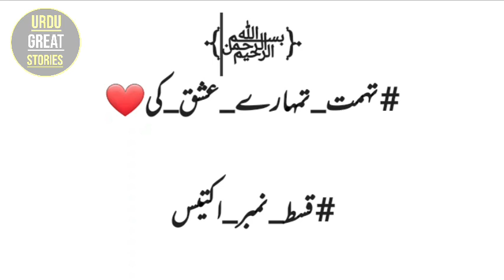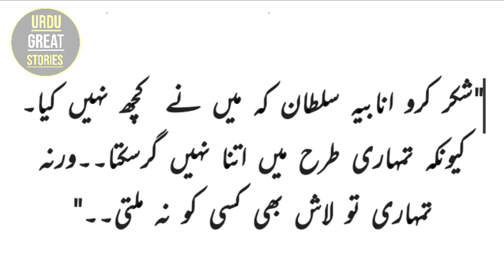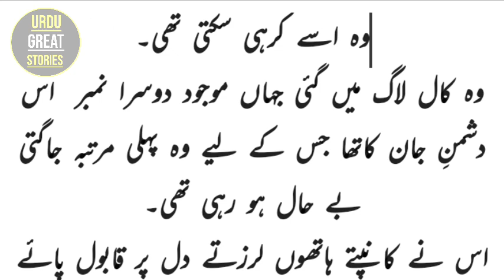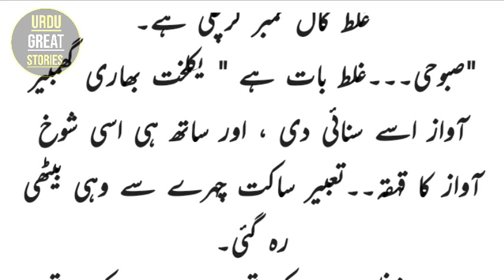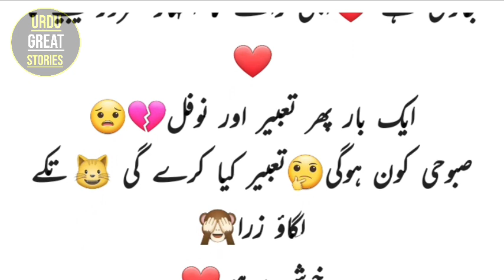Novels in Urdu | Tuhmat Tumharay Ishq Ki (Epi-31)By Hadia Mughal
Urdu Novel | Tuhmat Tumharay Ishq Ki By Hadia Mughal @Urdugreatstories

Urdu Great Stories,
Delivers, programs which are unique, academic, enlightening entertaining, fascinating, amusing we also promote tolerance among all human beings, and we also try to eliminate misunderstandings among human beings

If we have wrongly uploaded any copyright stuff, please memorandum us and we will erase it immediately

Visit my other story channel ❤